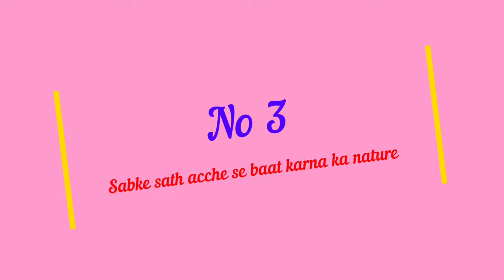शादीशुदा होने के बावजूद धीरज धुपर अभिनेत्री श्रद्धा आर्य की इन तीन आदतों पर फिदा !deeraj dhoopar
Despite_being_married, _Dheeraj_Dhupar_actress _Shraddha_Arya_is _obsessed_with_these _three_habits...

Friends, if we talk about actor Dheeraj Dhoopar, then he is seen playing the role of Karan Luthra in this serial Kundali Bhagya, where he is making a lot of headlines with his character, due to which he is also becoming quite famous. Along with being successful in life, it should also settle in personal lifeWhere he is living a happy life with his wife Vinny Arora these days, but despite being married, he is not his wife but his co-star Shraddha Arya's 3 habits, yes.
So after all, what are the three habits of Shraddha Arya on which Dheeraj Dhoopar is obsessed with despite being married, without delay, let's start the video and one by one we are introduced to the same three habits of "Shraddha Arya". .

No. 1 Caring

First of all, talking about the habit of actress "Shraddha Arya", on which "Dheeraj Dhupar" is in love even though she is married, then let me tell you, Dheeraj Dhupar is in love with her caring nature. She takes care of everyone very well, when someone needs their help, then whether she knows that person or not, she starts helping them. And their caring nature is also seen on the set and their endurance is on top of this nature.

Number 2 Perfecting your work

On the second number, let's talk about that habit which Dheeraj Dhoopar likes, then let us tell you, his habit is to work in a perfect way, yes, he does every work with perfect and complete dedication, for which They also have to compromise with many things but they do not keep any delay regarding their workAnd perfects every work on time, in addition to doing it on time, it also does that work well and Dheeraj Dhoopar is impressed by this habit.
Number 3 The nature of talking to the bestAt number three of this list, let's talk about the third habit of "Shraddha Arya" and that is the nature of talking to the best, yes, she talks to everyone well whether she knows that person or not. You do not know, but she does not bring any kind of stiffness in her behavior and loves everyonedoes things.On the other hand, if someone gets angry with them and starts talking to them in a loud voice, then even to answer that matter, they do not raise their voice and end the conversation after explaining them with love, and their nature But Dheeraj Dhoopar is enamored even though he is married.

Well friends, which of these habits of Shraddha Arya are you stuck on? You must tell us your opinion by commenting in the comment box and do not forget to subscribe to our channel to know all such news related to the TV industry